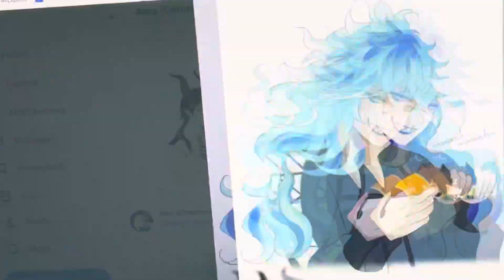TWST Short #5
These were our favorite reads to dub. Thank you Pechaberrycandy.